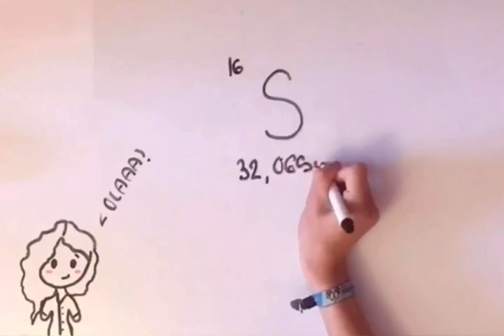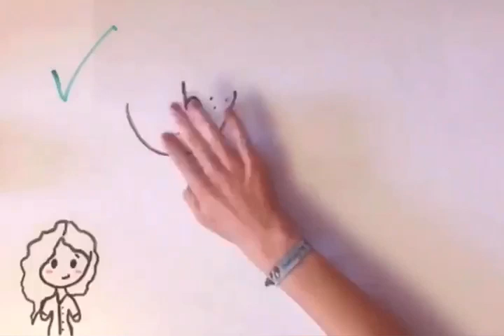Un debuxo que empexa por S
Vídeo para o Concurso "O meu elemento"